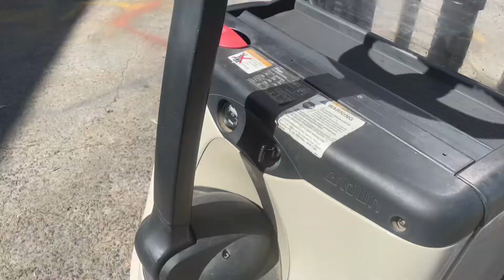Second Hand Crown Electric Walkie Stacker Drive Test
Full auto stacker | Full electric stacker
Brand: Crown
Model: SX3030TT4250
Max Capacity: 1500kg
Max Lifting height: 4250mm